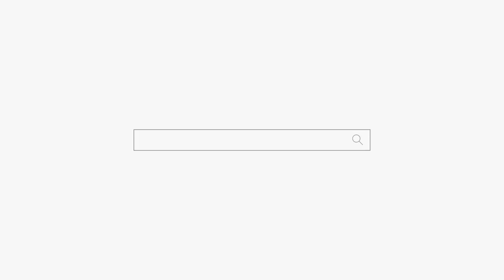본인이 망설여서 못 하는 거야... 천안점집 평택점집 용군TV 무당 신점 성환 천상선녀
용군TV 무당 무속인 본인이 망설여서 못 하는 거야... 천안점집 평택점집 용군TV 무당 신점 성환 천상선녀

됩니다.